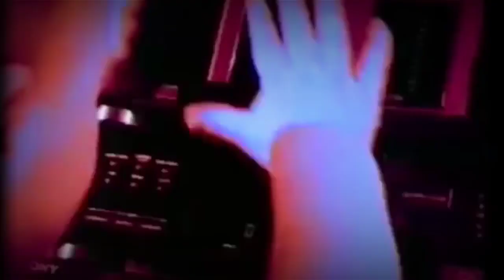DJ Rola - Project_X [Gabber]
Made by: Public Enemy Hardcore
Released by: Rottencore Records
Genre: Gabber